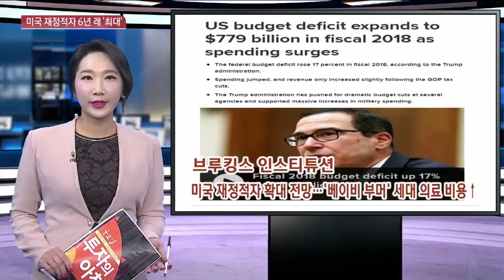[월가브리핑] 트럼프의 감세정책 때문?…미 재정적자 6년래 최대 / 한국경제TV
윤이라 한국경제TV 외신캐스터

미국 경제의 호황에도 불구하고 재정적자는 6년래 최고치를 기록했습니다. 백악관에 따르면 2018년도 미국의 재정적자는 7790억 달러로 집계됐습니다. 전문가들은 미국 세제 개편에 따라 정부 재정적자가 늘어난 것으로 분석했습니다.